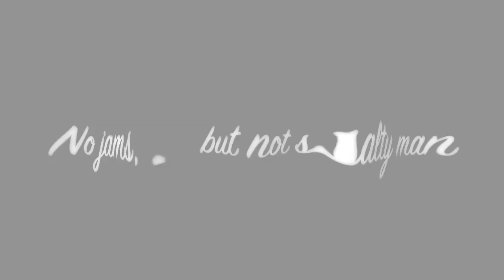NINE PERCENT 奶尤农汤 Moments #2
It has really been awhile lmao... more exactly, 4 months. I just wanted to finish and upload this before I get too busy with schoolwork

P.S: They're seriously the sweetest 他们真的超甜的

Clips:
晒骆驼
azxingmee studio 3
爱豆星日常 C-POP Daily
Aurora Australis
NINE PERCENT
尤长靖You Zhangjing
限定暴风雪